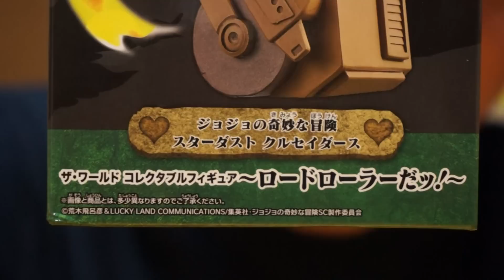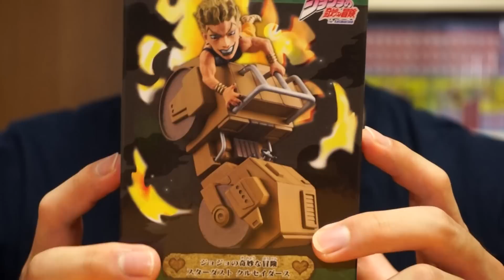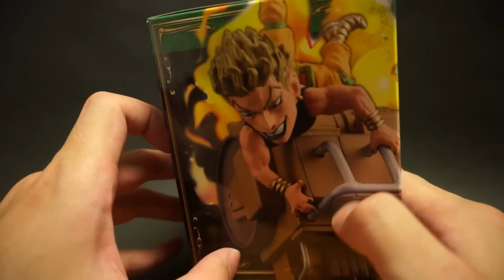【プライズ】どんどん落とすぞはたらく車！ザ・ワールド コレクタブルフィギュア「ロードローラーだッ！」を開封ゥ！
やっとこさ取れたよ！プライズフィギュア！

使用音源